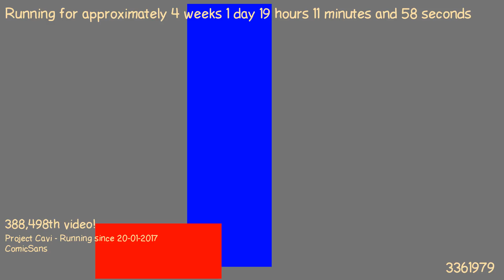1487524580 - Webdriver Cavi - F_1